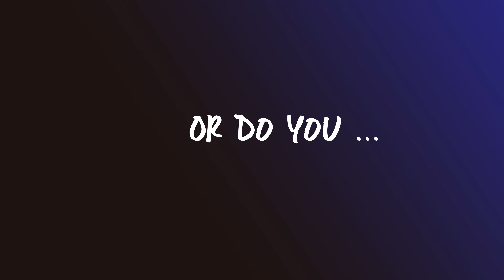Do the Right Thing campaign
The Do the Right Thing campaign encourages men to recognise sexual harassment and misogynistic behaviour from others and give them the confidence to call it out when they witness it.